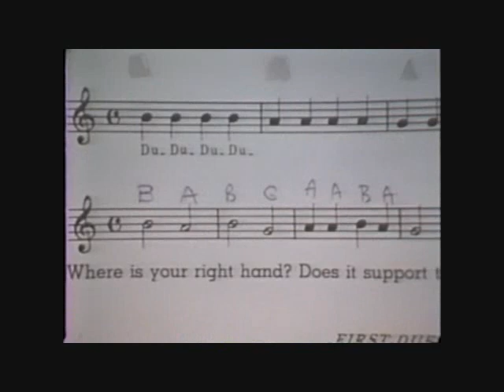Pigeons, Humans & The Illusion of Intelligence - Part 2 - BF Skinner & Robert Epstein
In Part 2, Skinner and Epstein push the boundaries of what we consider 'intelligence,' showing how pigeons can be conditioned to behave in ways that resemble human cognitive feats—like problem-solving and even using a memorandum. But as Skinner’s behaviorism asserts, these actions are not evidence of conscious thought—they are simply learned responses, highlighting the illusion of free will and understanding.

This continuation of their experiments dives deeper into the fallacy that intelligence, whether in pigeons or humans, is anything other than a result of conditioning. The mechanics behind these actions are no different from the conditioned behaviors that govern human life.

► Prepare to have the very notion of 'free will' and 'conscious thought' dismantled, as we witness how simple stimuli shape complex behaviors, even in humans.